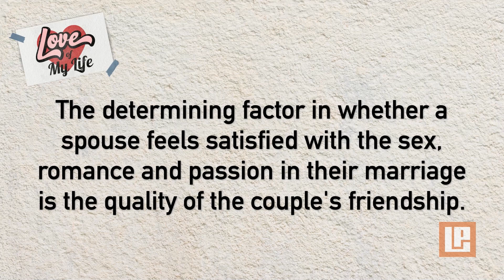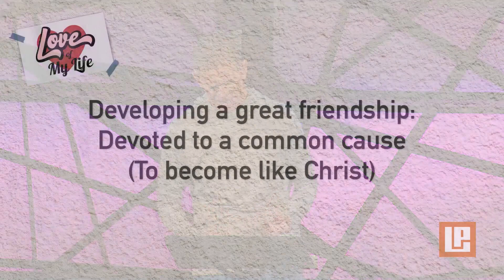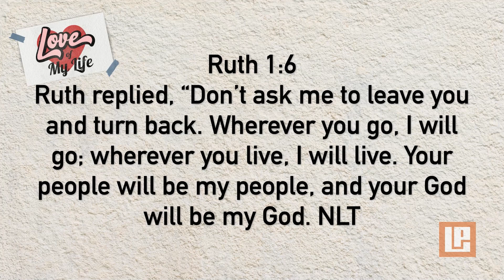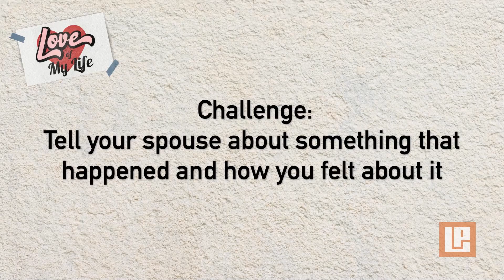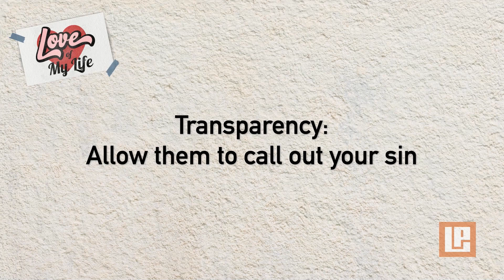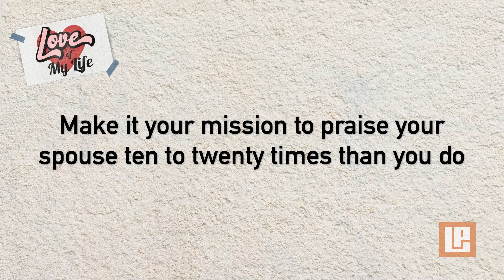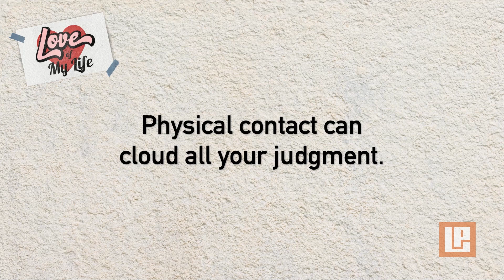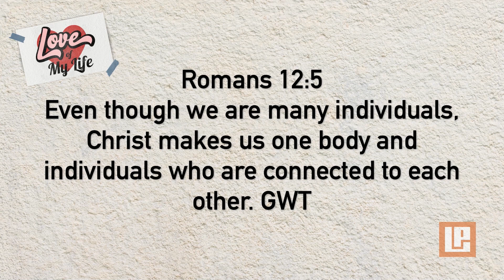The Friendship Factor | Chris Delfs | LifePointe Church